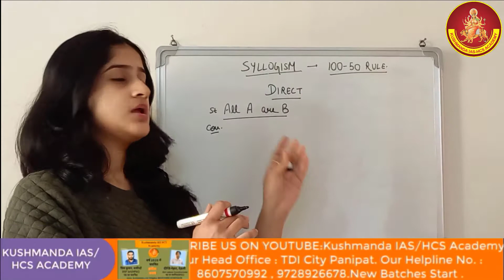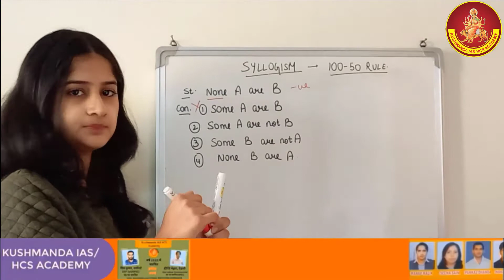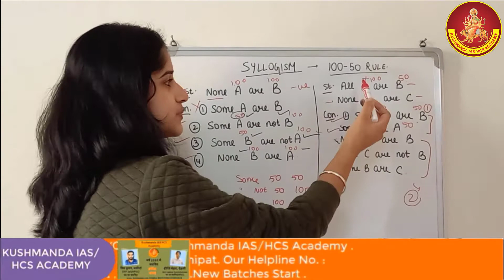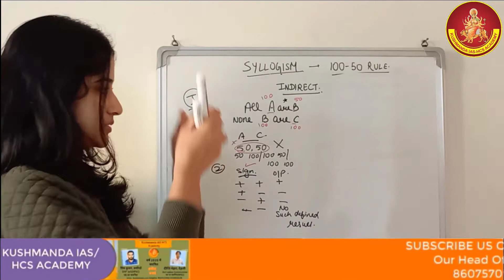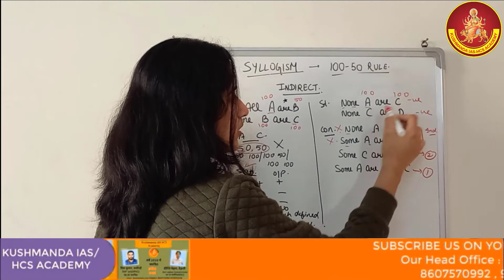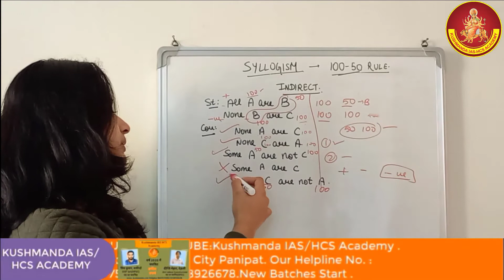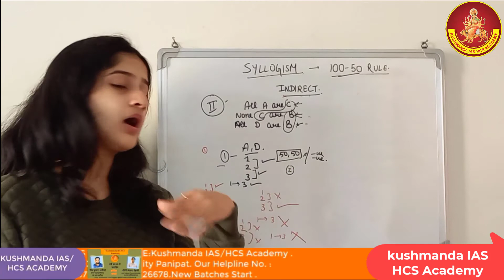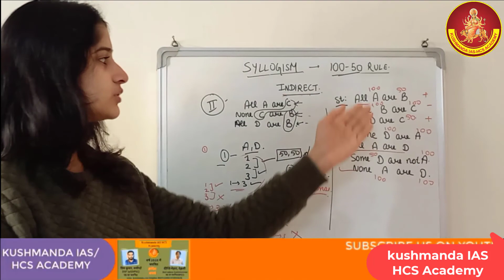UPSC csat || syllogism 100 50 method || KUSHMANDA IAS HCS ACADEMY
UPSC CSAT Classes For IAS Prelims GS paper 2
Course Highlights
Comprehensive Course(Offline / Online)
Program to cover complete syllabus including Quantitative aptitude, Logical reasoning, Data interpretation, Reading Comprehension
Classes Tuesday, Thursday and Saturday (with Practice)
Test Series including (Sectional Tests & Mock Tests)
One on One Mentorship
Last 10 years CSAT PYQs discussion
Study Material
FACULTY:  Prerna khandwal & Sonia jhakhar

2022  IAS 2022' IAS 'IAS परीक्षा की तैयारी की शुरुआत कैसे करें PREPARATION TIPS FOR BEGINNERS ​​​​​​ IAS STUDY MATERIAAL IAS PREPARATIONS UPSC NOTIFICATION 2022 UPS PREPARATION IAS IAS SYLLABUSIN DETAIL # UPSC 2022 IAS EXAM UPDATED PATTERN IAS कैसे बने HOW TO BECOME AN IAS OFFICER IAS INSPIRATION IASपरीक्षा IAS PREPARATION FOR BEGINNERS/UPSC CIVIL SERVICES/KUSHMANDA EDUCATION IAS EXAM PREPATION TIPS FOR BEGINNERS शुरू से लेकर IAS बनने तक तैयारी TIPS IAS कैसे बने | UPSC CSE/IAS EXAM SYLLABUS EXPLAINED FOR BEGINERS |फार्म भरने से IAS बनने तक का सफर UPSC तैयारी का पहला कदम
HOW TO CRACK IAS IN FIRST ATTEMPT IAS SYLLAB